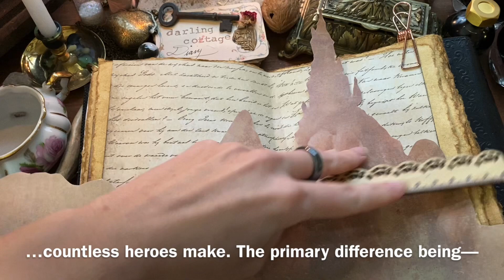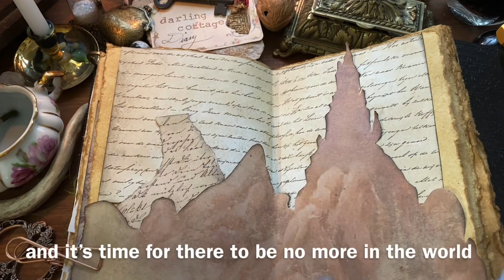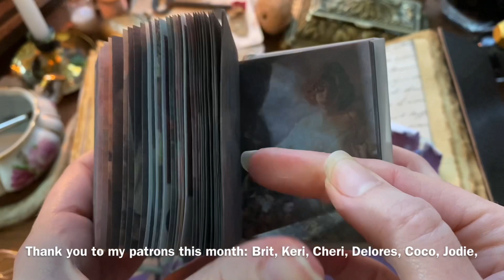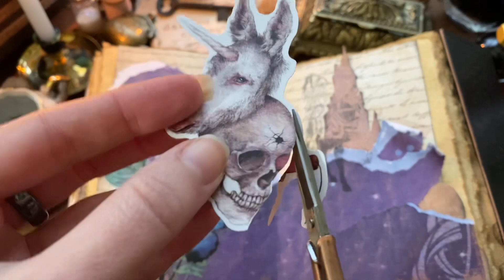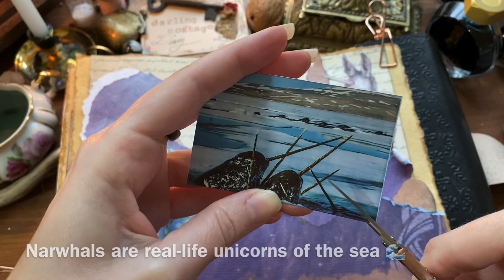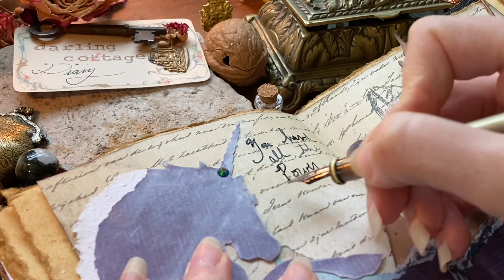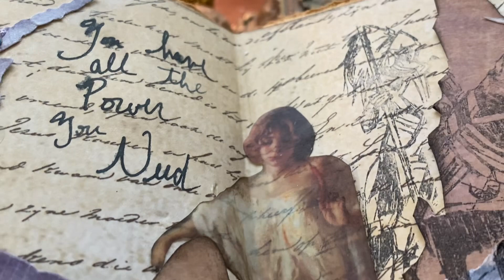Last Unicorn Art Journal ASMR 🦄 1990s Nostalgia | Fantasy Diary Page | Scrapbooking | No Talking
Inspired by the nostalgia of the 1980s animated film “The Last Unicorn,” i tried to include all of the elements of her quest, from the opening butterfly character to the final scene on the beach 🌊 I hope this piece inspires you to be creative and at the very least, relax you for 11 minutes 💖Details about Ephemera Club and supplies used in the video below 👇

If you are looking for supplies used in the video or portals to supportive and reciprocative dimensions, you may saunter through the following links. Thank you for being here 💕

🛍My Art Shop- Walnuts and Mini Journals

DARLINGCOTTAGE15

💛Amazon Storefront (This backpack is listed in the Getting Started list💖)